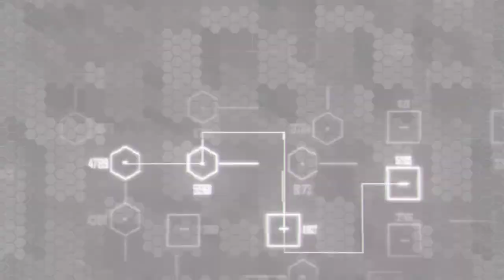Crysis 2 Maximum Edition Walkthrough Part 6 - Dead Man Walking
💬 MISSIONS IN THIS WALKTHROUGH
🗨 Dead Man Walking
Keep in mind that I'm playing the game with the following circumstances:
🤐 NO COMMENTARY Walkthrough
🕹️ POST - HUMAN WARRIOR Difficulty
🥇 1ST Playthrough
✂️ UNEDITED GAMEPLAY
🎬 MAIN STORY and SIDE QUEST included
Playing games just for fun!
🤑 Where to Buy this game:
🕒 How long to beat?
⭐ Steam Reviews?
_STEAM_
ABOUT THIS GAME:

CRYSIS
CRYSIS 2
CRYSIS 2 MAXIMUM EDITION
CRYSIS 3